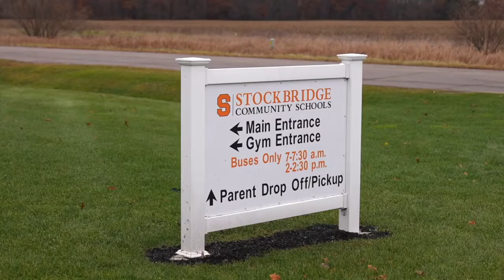Stockbridge Community Schools COVID Relief Funding